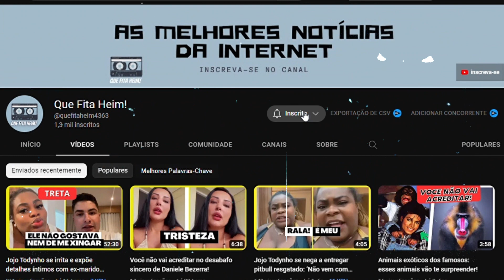Andressa Urach chora ao comunicar decisão que tomou sobre seu OnlyFans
Andressa Urach compartilhou um vídeo em seu canal no YouTube, nesta quarta-feira, sobre sua decisão em relação ao OnlyFans, plataforma de conteúdo adulto.
A influenciadora decidiu abandonar a produção de conteúdo para o OnlyFans após voltar para a igreja evangélica.
Ela apareceu bastante emotiva ao falar sobre a decisão, e chorou ao compartilhar que seu perfil no Onlyfans não existe mais.
Andressa aproveitou o vídeo para agradecer o apoio que vem recebendo de fãs e seguidores.
Segundo Andressa, a plataforma era uma forma que ela tinha de ganhar um “dinheiro fácil”.